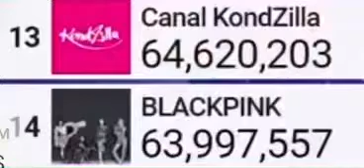BLACKPINK HITS 64M Subscribers